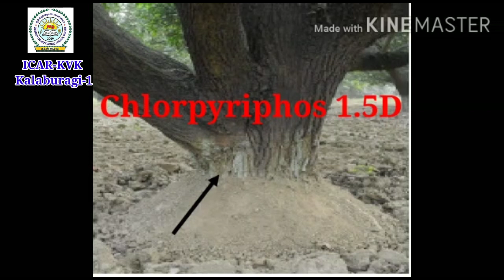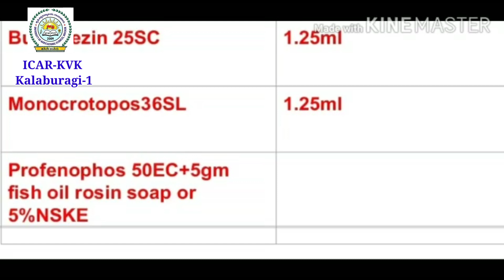ICAR-KVK Kalaburagi-1#Mealybug in Mango /ಮಾವಿನ ಹಿಟ್ಟು ತಿಗಣೆ